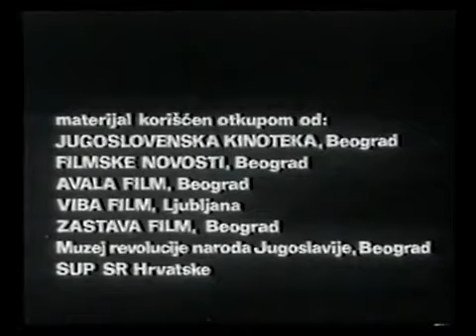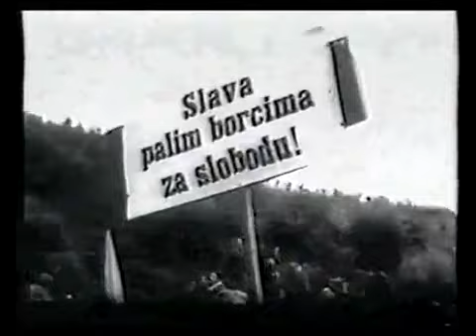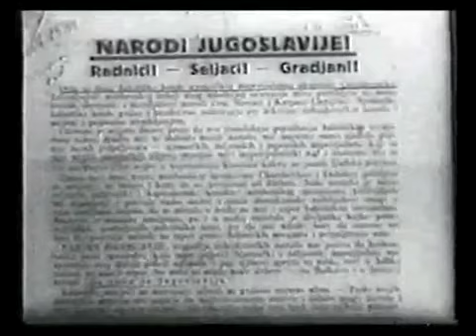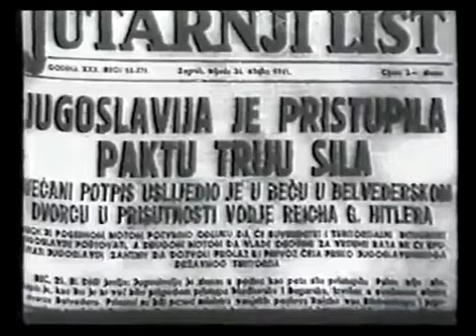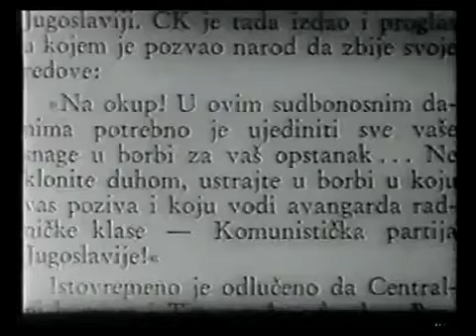Izdajnici i Ratni Zločinci 1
Documentary program on Sima's channel /  Izdajnici i Ratni Zločinci 1deo / Dokumentarni program - Suđenje Domaćim Izdajnicima i Nacistima u Oslobođenoj Jugoslaviji